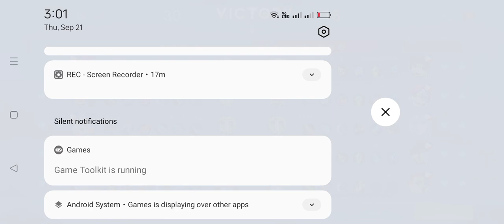MOBILE LEGEND BANG BANG SILVANA PLAY